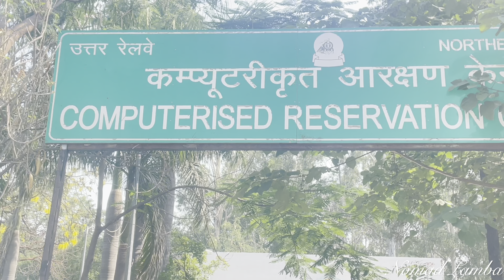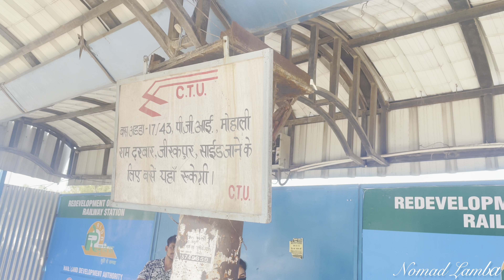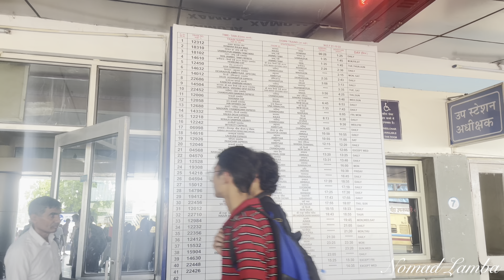Walking Tour of Chandigarh Railway Station | Cleanest Railway Station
Friends, This is IP Singh Lamba, an Indian YouTuber. On my channel you will find Travel Videos (vlogs), captured mostly in India, UK, Canada, USA. My videos are captured in Natural Style with minimal Editing.

In this episode showing complete walking tour of Chandigarh Railway Station. Please watch till end.